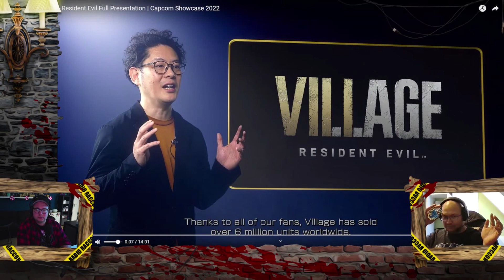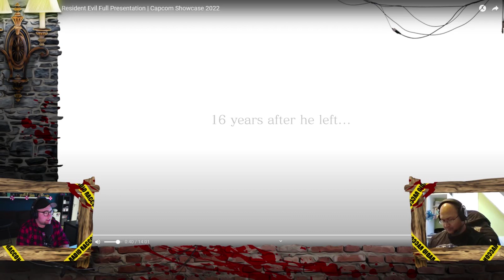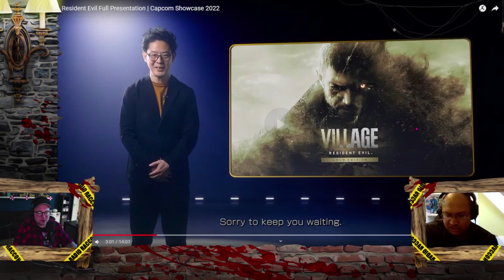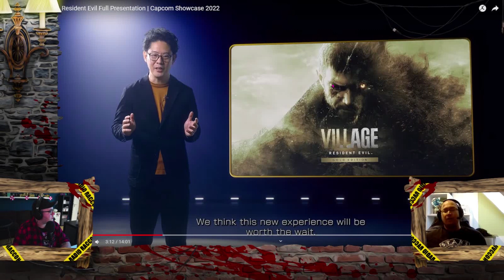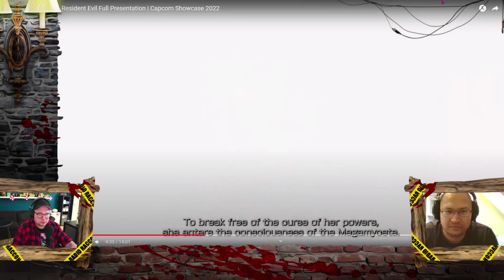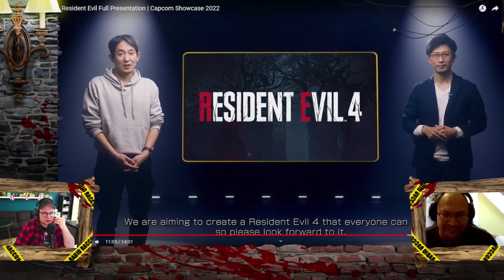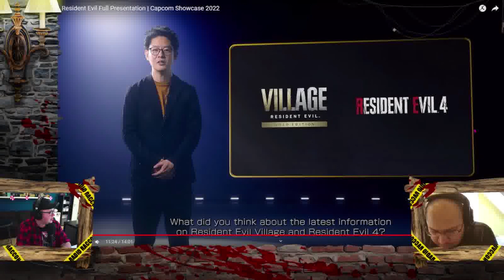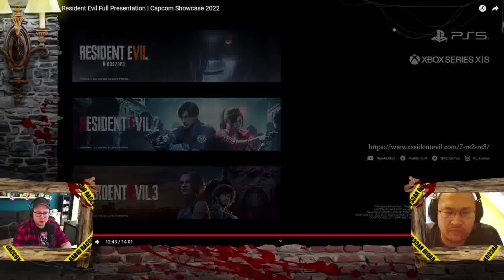Der RESIDENT EVIL OVERLOAD! | (Shadows of Rose Village DLC, RE4 Remake, RE:Verse etc.)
Beim gestrigen CAPCOM / Resident Evil Showcase gab es einige News zum Thema Resident Evil - und zwar in einem ultimativen Resi Overload! Neben dem bereits angekündigten Resident Evil 4 Remake, gab es auch Infos zum verloren geglaubten Multiplayer RE:Verse und natürlich zum lang erwarteten Village DLC Shadows of Rose. Chevy und ich haben uns die Zeit genommen eine Runde über das Showcase zu schnacken!